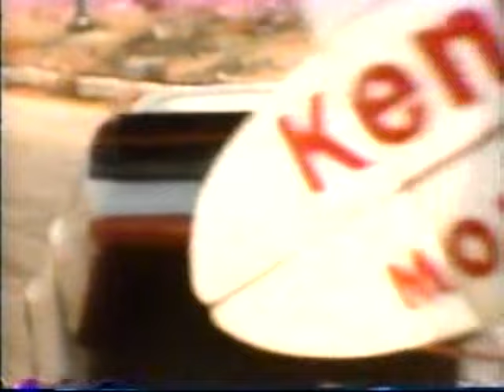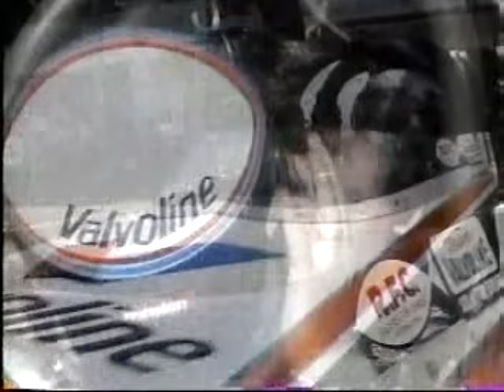1990s TV Commercials: Volume 662 - May 25, 1990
Year: 1990
Network: TNN
Show: NHRA Mid South Nationals

Ads:
Goodyear
Kendall
Chrysler
Eagle One
NHRA Now
Dodge Dakota Club Cab
Kmart
Nestle Crunch Bar
Carquest
Autolite
TNN Ad: Video Gold
Cox Cable
Local Ad: M&D Foreign Car Parts
BMD Automotive Corporation
Elmer's Glue